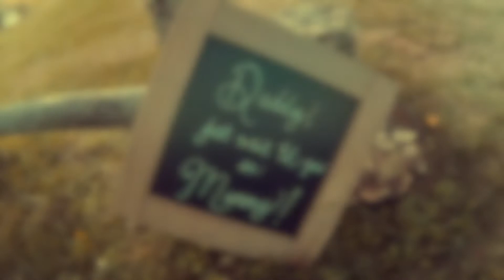50 YEARS! - Wedding Vows Renewed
Videography by Chris Beals in Nashville, TN.
Chris Beals Productions(cbp)

Couple renews their wedding vows in Hendersonville, TN.
Two SONY Handycam cameras were used to capture this event: one at the altar and one moving about.